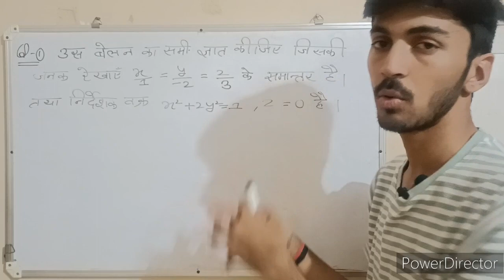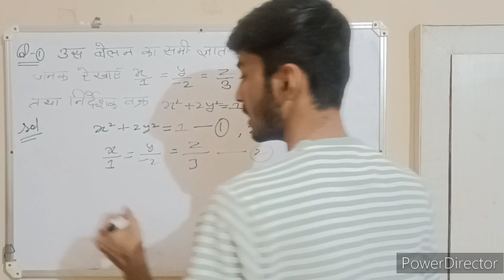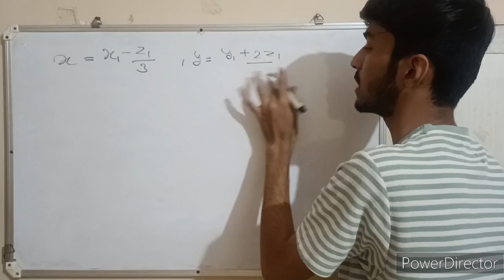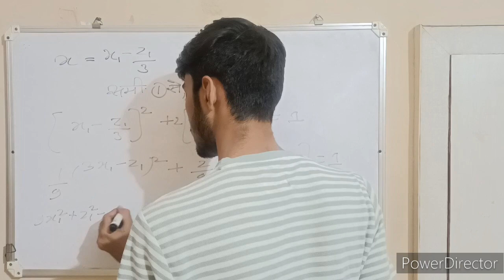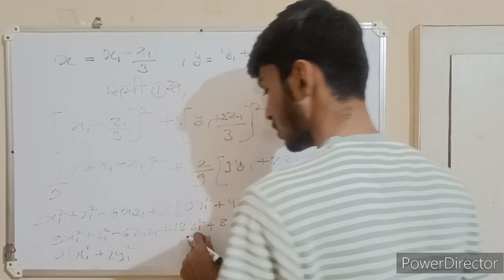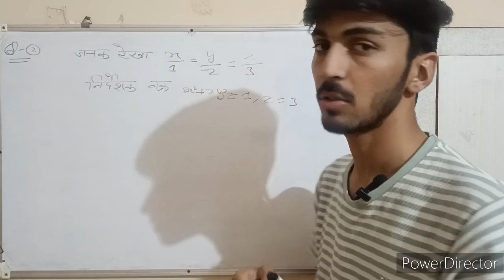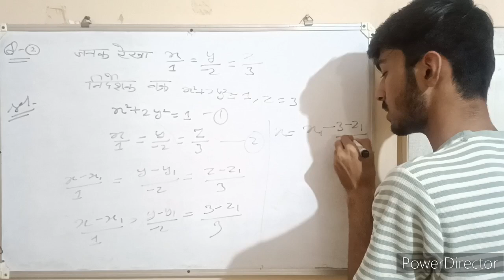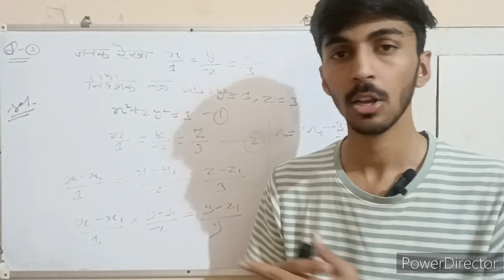B.SC.-1st year Maths Topic-3D Part-21 Lecture by Toshit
Hello students 👋🏻,

This video is about the subject of Maths in Hindi medium.

B.Sc.-1st year "3D" Explained.

Watch the video and comment and tell me how you liked this video so that I can get suggestions to improve in the video and get motivation to make more videos.